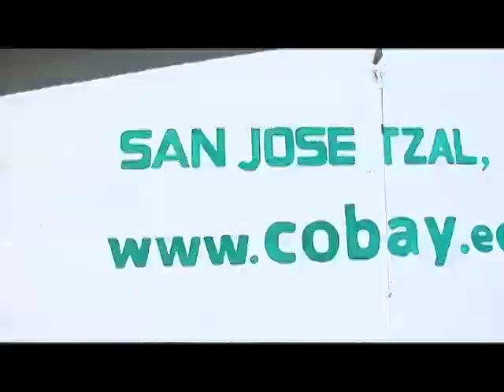Orgullo Cobay -Plantel San José Tzal-